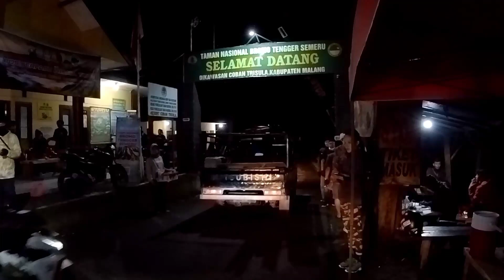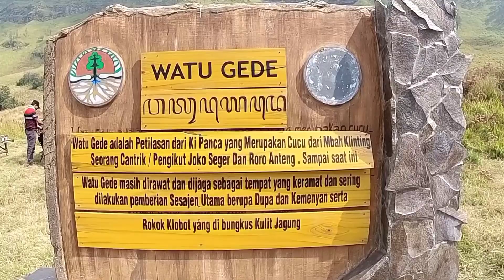Trail Run ke Bromo, Menikmati Kaldera dari Gunung Bathok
Minggu, 30 Mei 2021 teman-teman pelari dari Play-On Malang bersama dengan Blitar Run mengadakan kegiatan trail running bareng ke gunung Bromo.

Start dan Finish dari Njemplang,  kelompok dibagi 2.

Kelompok I mengambil jalur kiri, menyusuri lautan pasir dan naik ke puncak gunung Bathok. Dari puncak ini kita bisa menikmati pemandangan kaldera Bromo dan pura di bawahnya.

Kelompok II turun lewat jalur jeep wisatawan umum lalu menuju jalur neraka B-29 yang tanjakannya hampir vertikal sepanjang 1 KM.

Selamat menonton. Salam sehat!✌️